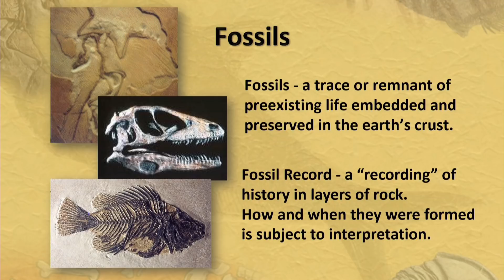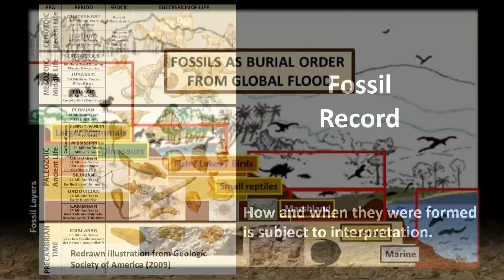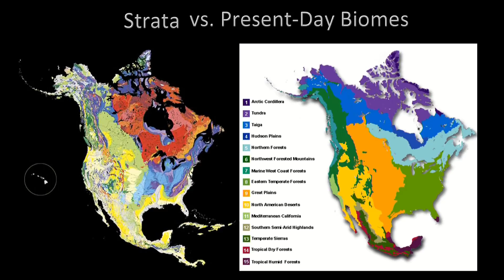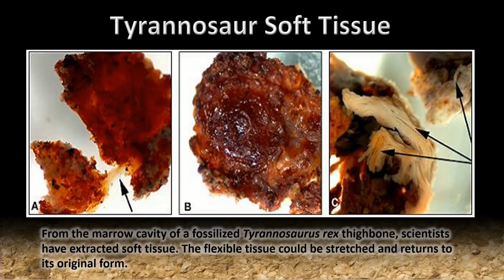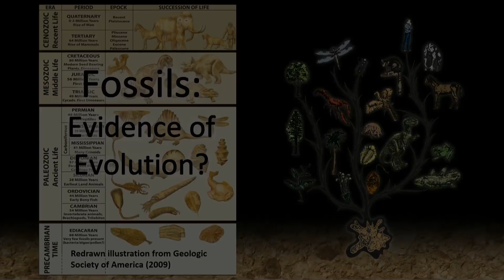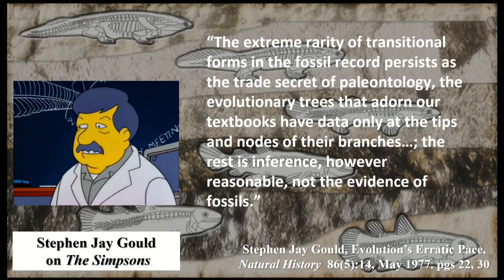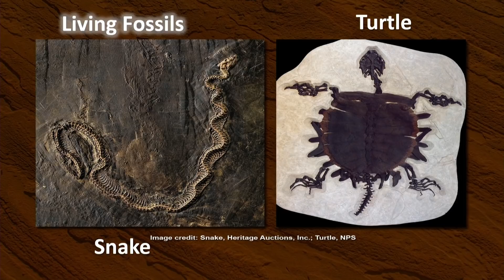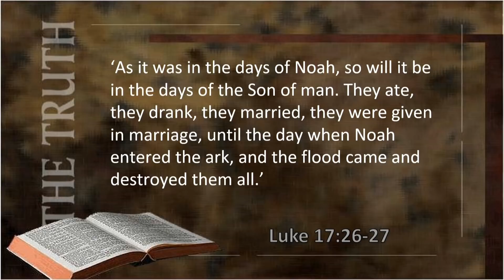The Witness of Fossils: Evolution or the Flood?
Secular geologists have rejected Biblical history and assert that there has been no global flood as described in Genesis. But vast quantities of fossils and sedimentary rock provide a monumental testimony to this historical event and God's recent judgment. Is the worldview of these geologists causing them to "deliberately ignore that the world was deluged with water and perished" (2 Peter 3:3-6)?

This presentation provides the Biblical answer to the fossil record and an encouragement for Christians to trust in the Bible as authoritative on early Earth history. Numerous examples of fossils are provided that defy conventional explanation and interpretation in support of the theory of evolution. When examined, we can easily see that the fossils have been misinterpreted by naturalistic scientists and are much more consistent with catastrophic activity and a young Earth.

Multimedia Presentation by Chris Ashcraft at the Apologetics Symposium, Cedar Park Church, Bothell WA. May 11th, 2022.

About the Teacher:
Chris Ashcraft is a Christian educator employed as high school science teacher at Cedar Park Christian Schools, and adjunct professor at Northwest University. Formerly, Chris was a biology research tech specialized in plant tissue culture, and genetic transformation technology. He was employed at the Cotton Fiber Production Laboratory at Texas Tech University and the Plant Transformation Facility at Oklahoma State University, and lastly was the Plant Transformation Specialist for EDEN Bioscience in Bothell Washington.